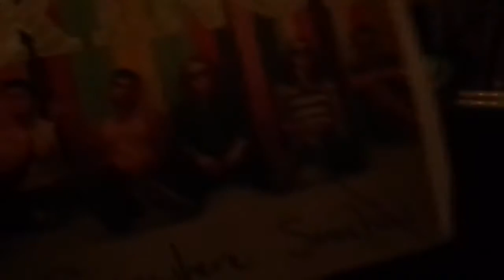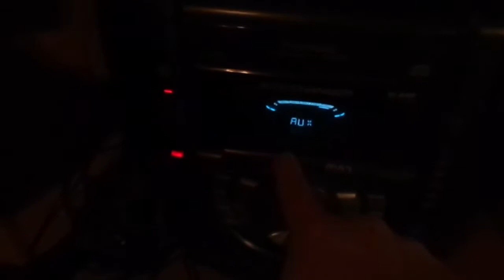A Cold Fall Day In Northern Michigan! Is It Too Cold To Take A Walk?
*This is a re-upload. It was filmed on October 25, 2016.*

It's a cold fall day in Northern Michigan!  We go visit my parents and my mom and I go for a walk!  Is it so cold we have to turn around and go home?  Also, I buy a turntable from Family Dollar so I can finally play my vinyl albums!